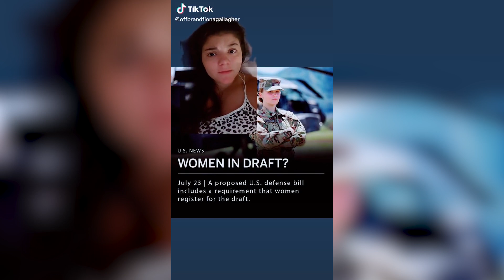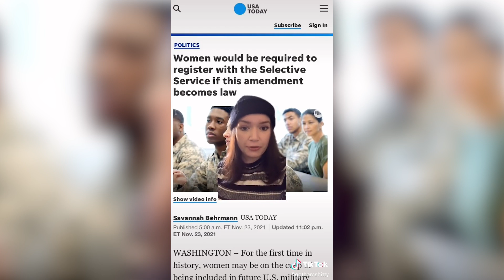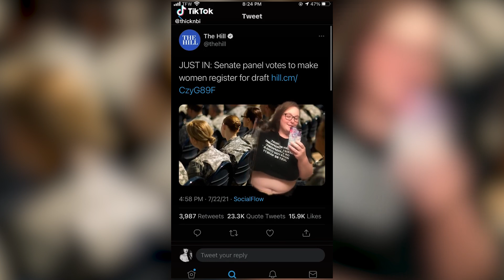TikTok Compilation - The Female Draft Part 2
tiktok trending